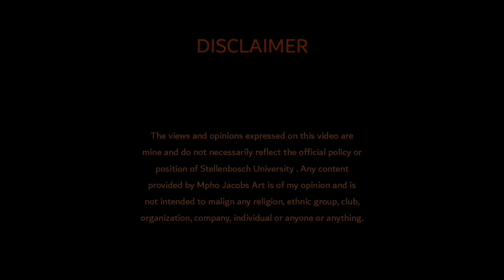First Year in Visual Arts: The Second Term| Stellenbosch University| South African YouTuber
Hi Everyone! Today I'll be sharing my experience as a first-year Visual Arts student in the second term. Enjoy!

MUSIC